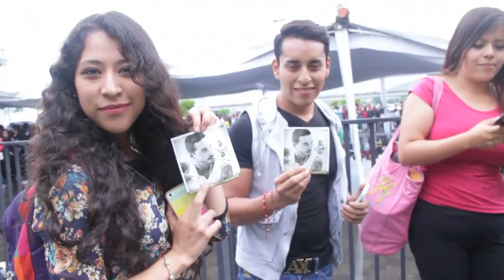J. Balvin en firma de autógrafos - Mixup Centro Las Américas Ecatepecc